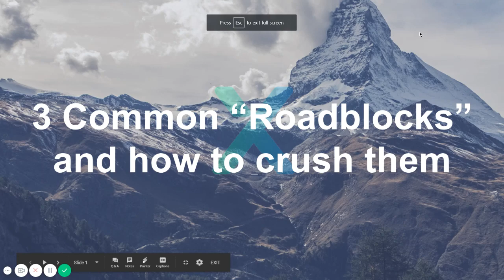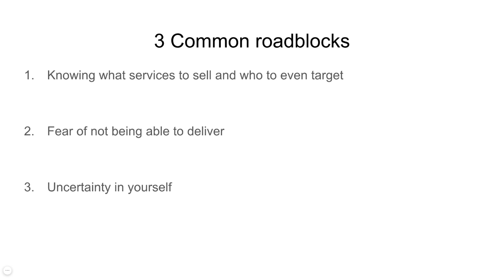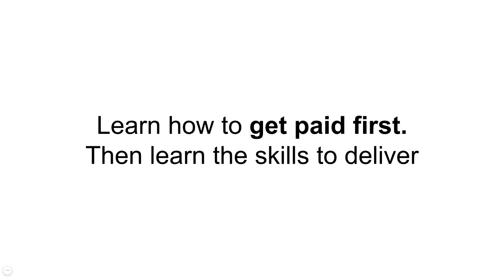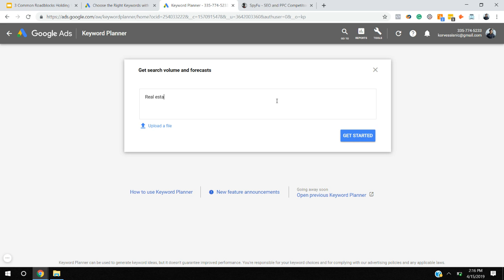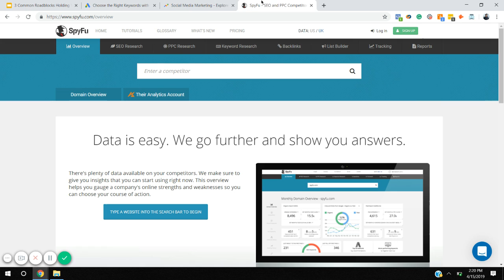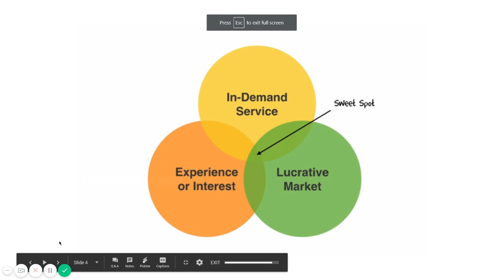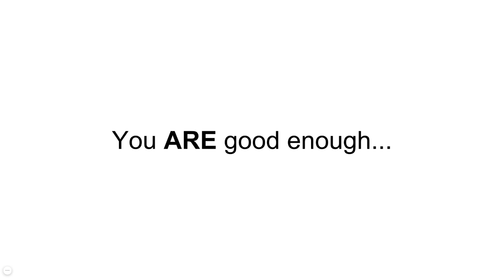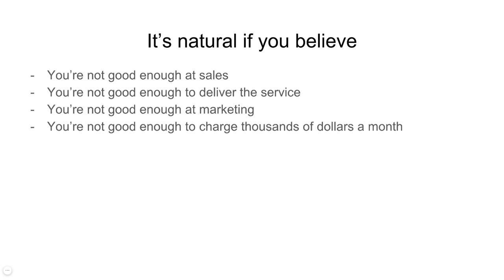3 Common roadblocks Holding you back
These 3 common roadblocks I see holding many entrepreneurs and business owners back from starting or growing can really be devastating.

Don't overthink, just do.